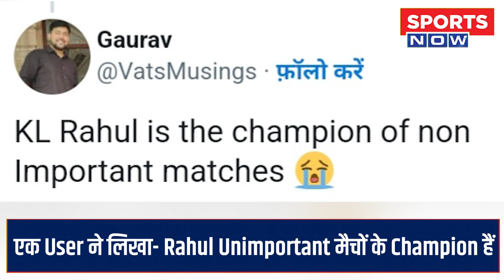Australia के खिलाफ Warmup Match में Half Century बनाने के बाद भी Trolls से नहीं छूटा Rahul का पीछा !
T20 World Cup की शुरूआत से पहले Team India ने Australia के खिलाफ Warm Up मुकाबले में शानदार जीत हासिल की। इस मैच में KL Rahul ने एक तूफानी पारी खेली जिसमें उन्होंने 6 चौके और 3 सिक्स लगाए। ऐसी शानदार पारी के बाद भी KL Rahul को Social Media पर Trolls का सामना करना पड़ रहा है।

About Sports Now
Sports Now brings out latest updates and news along with analysis, exclusive interviews of related personalities, live chats, unknown facts, match reports, controversies and every little detail you need to know about your favourite sport and sportsperson!

स्पोर्ट्स Now (Sports Now) खेल जगत से जुड़ी हर छोटी बड़ी खबर आप तक पहुंचाता है। Sports Now के यूट्यूब चैनल (YouTube channel) पर आपको स्पोर्ट्स (sports) से जुड़ी हर ब्रेकिंग न्यूज (Breaking News), विश्लेषण (Analysis), मैच रिपोर्ट (Match Report) खेल से जुड़े विशेषज्ञों और Players के Exclusive Interview और हर प्रकार की जानकारी मिलेगी।